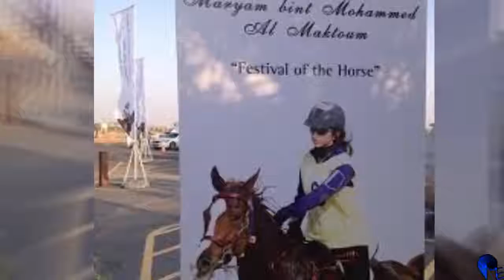Prince's of Dubai billionaire lifestyle sheakha Maryam